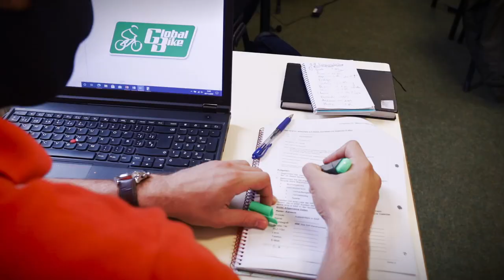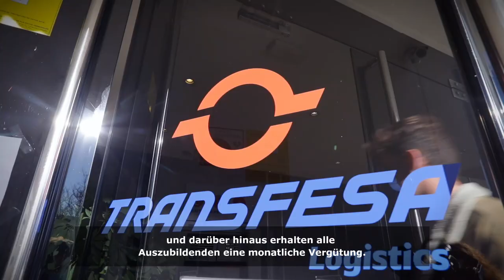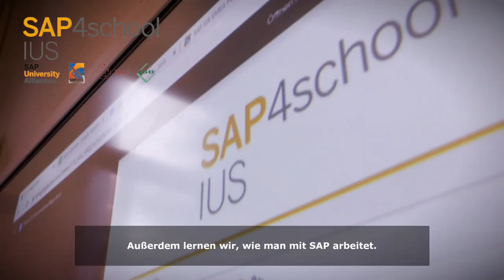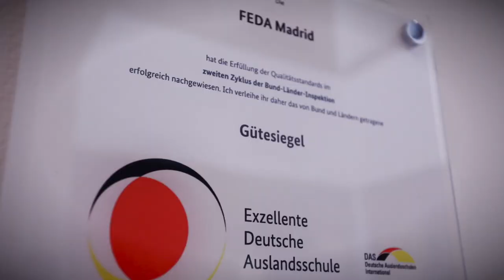FEDA Madrid Video Oficial: FP Dual Alemana en España / Deutsche Berufsausbildung in Spanien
FEDA Madrid (antes ASET) es una escuela alemana de formación profesional dual, acreditada por el gobierno alemán, la cual pertenece a la red de 140 escuelas alemanas en el extranjero.

Desde hace 40 años, y en colaboración con la Cámara de Comercio Alemana para España (AHK Spanien) y múltiples multinacionales alemanas (p.ej. Siemens, Mercedes-Benz, Andreas Stihl, Kuehne+Nagel, San Lucar y Transfesa), impartimos formación profesional dual, en los  idiomas alemán y español. FEDA Madrid es una asociación escolar sin ánimo de lucro, respaldada por más de 50 empresas miembros y una junta directiva.

FEDA Madrid (vorher ASET) ist eine vom Auswärtigen Amt und der deutschen Kultusministerkonferenz (KMK) anerkannte Auslandsberufsschule und gehört zu den 140 Deutschen Auslandsschulen.

In Zusammenarbeit mit der AHK Spanien und zahlreichen Ausbildungsunternehmen wie z.B. Siemens, Mercedes-Benz, Andreas Stihl, Kuehne+Nagel, SanLucar und Transfesa u.a., bieten wir seit 40 Jahren duale Ausbildungsgänge auf Deutsch und Spanisch an. FEDA Madrid ist ein gemeinnütziger Schulverein, der von über 50 Mitgliedsunternehmen und einem ehrenamtlichen Schulvorstand getragen wird.